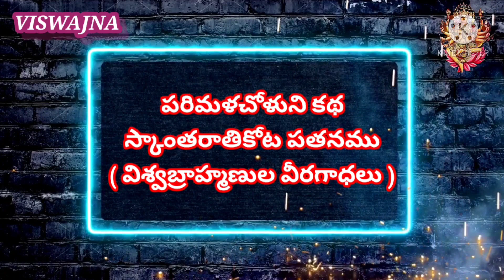పరిమళచోళుని కథ, స్కాంతరాతికోట పతనము(మూడవ భాగము )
కురిచేటిశివకుమారాచార్యుల రచన